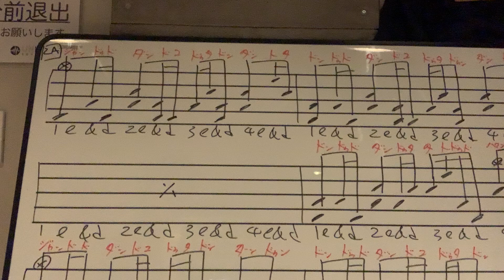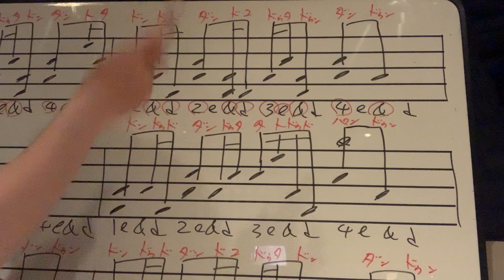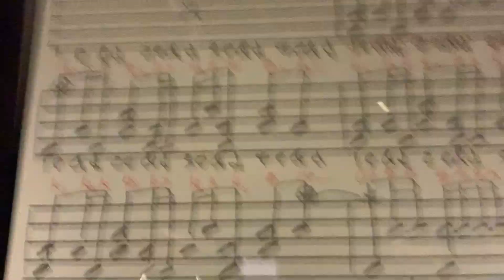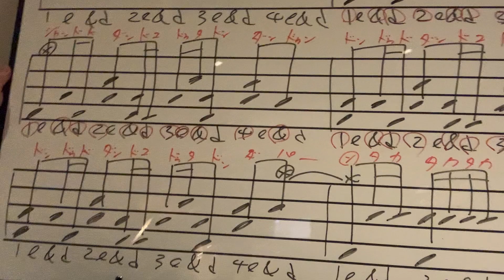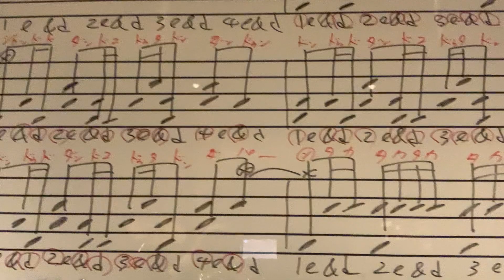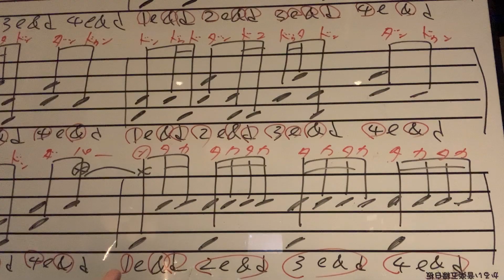初心者でも完コピに挑戦出来る動画「紅蓮華」2Aメロ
この動画のシリーズは一緒に譜面を書いていき、書く練習もしながら一緒に少しづつ進めていくシリーズ物です。
例え原曲の速さで出来なくても、パターンを練習するだけで大成長します。
諦めずに取り組んで下さい。
大切な事は
「ゆっくり」「焦らず」「止まらずに」

福岡市内を中心にドラムレッスンを行っています。楽しく無理なく確実に上達するレッスンを心がけています。LINE通話レッスンも行っております。